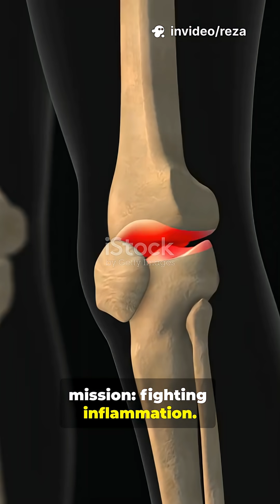Turmeric's Secret: How Curcumin Works Inside Your Body 🤯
​🔥 TURMERIC'S SECRET: AI Visualized Science! 🤯
​Unlock the molecular magic of the golden spice! In this 60-second AI animation, we reveal exactly how Curcumin—Turmeric's active compound—enters your bloodstream and starts its mission against chronic inflammation and harmful free radicals.
​This video breaks down complex science into stunning, easy-to-understand visuals, showing you the true power of nature inside your body.
​🔬 Science Reference: Information based on established phytochemical and medical research into Curcumin's biological action.